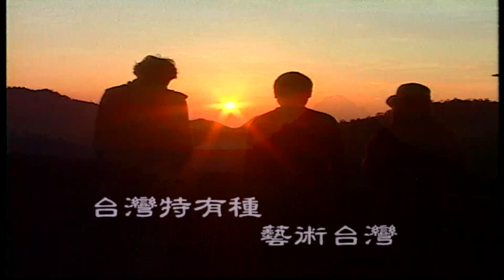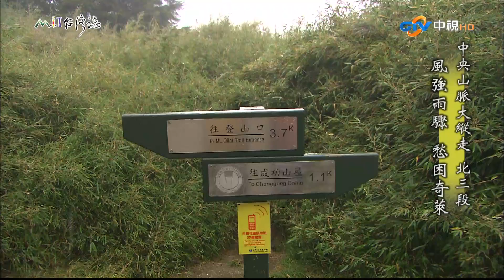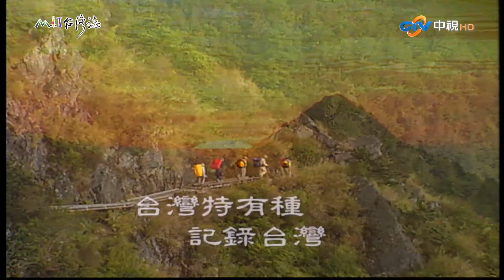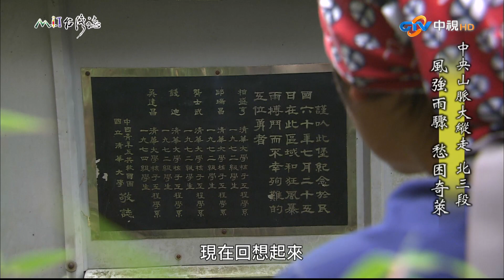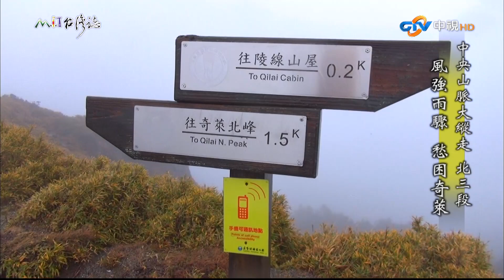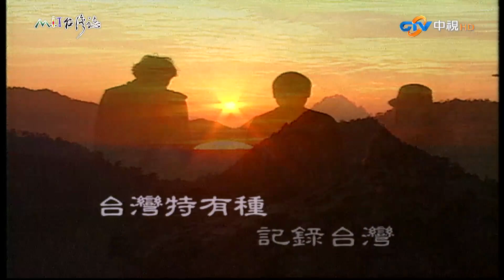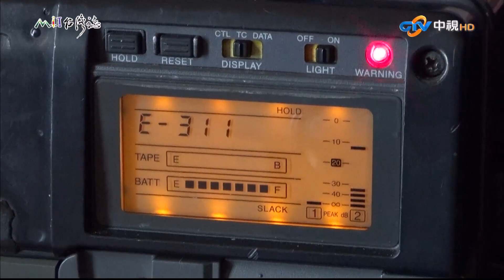【MIT台灣誌 #564】中央山脈大縱走 北三段~風強雨驟 愁困奇萊_1080p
地點：南投縣仁愛鄉、花蓮縣秀林鄉
記錄人：麥覺明
解說員：林登宏、幸益真=藍教官(高山響導)、林文勝(翔馬)、楊騏鴻、谷明華(悍馬)、李瑞宗博士(古道學者)

◎黑山塘山屋出發，前往成功山屋
◎小奇萊、成功堡、風寒效應、奇萊東稜
◎三座成功堡蒙古包
◎麥哥講解登山應具備的知識和遇風雨如何面對
◎溯濁水溪陡上、攀岩
◎碎石坡陡上，往稜線山屋前進
◎抵達奇萊山屋